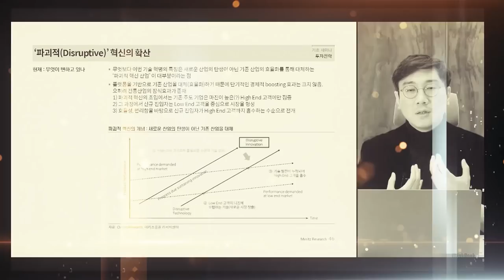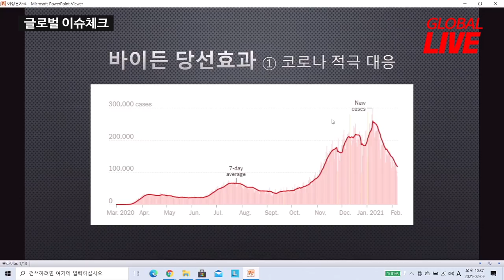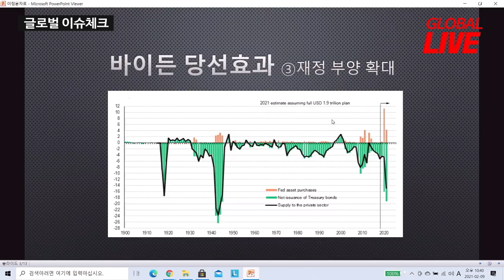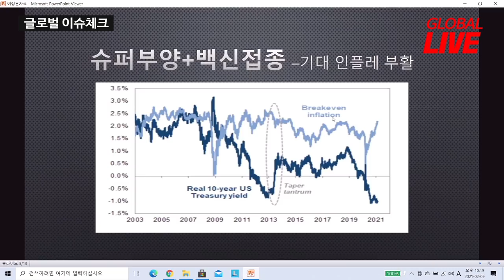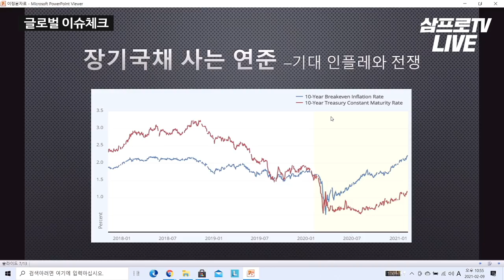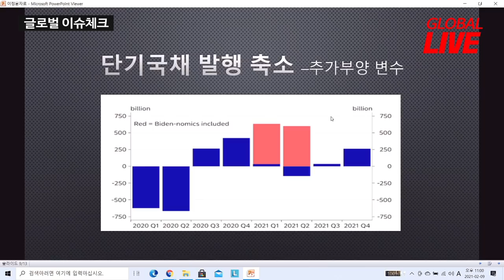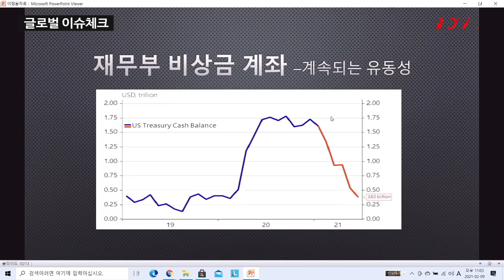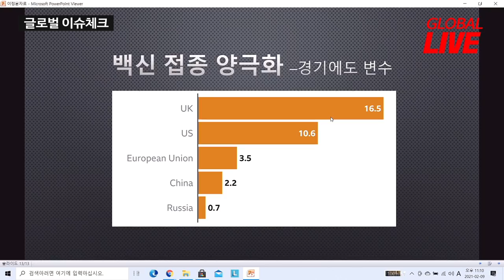미국 금리 상승에 따른 달러 강세가 유일한 변수! f. 이데일리 이정훈 부국장